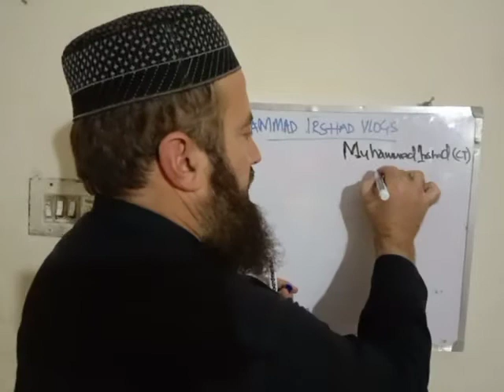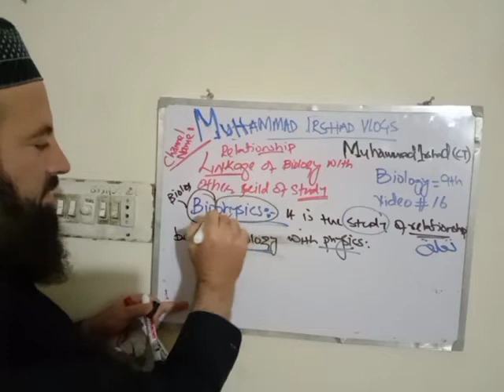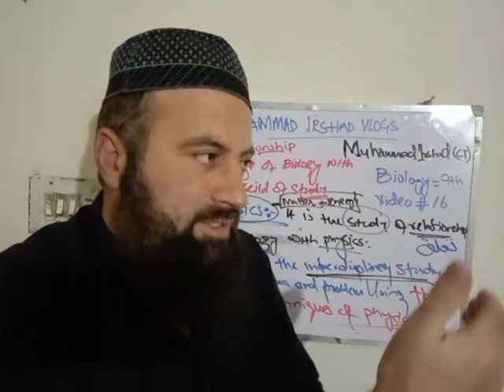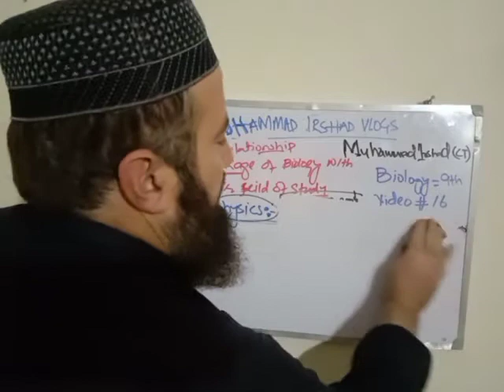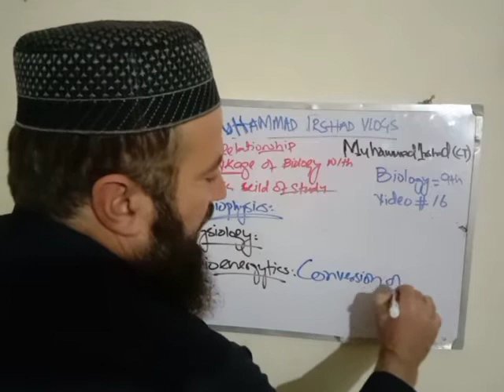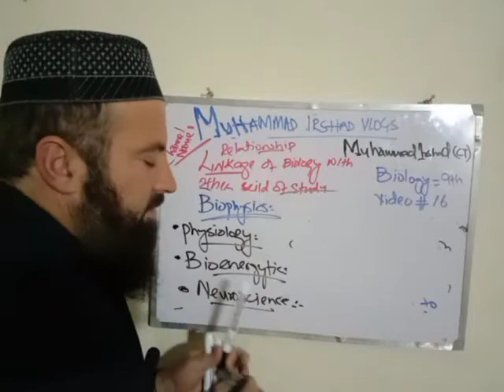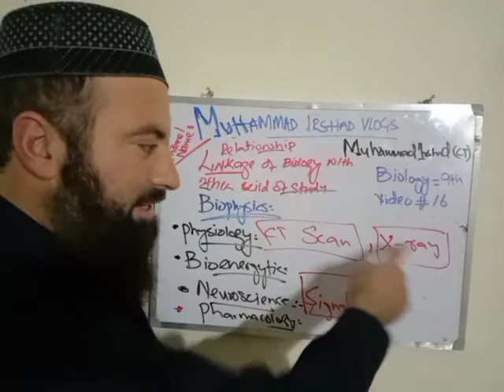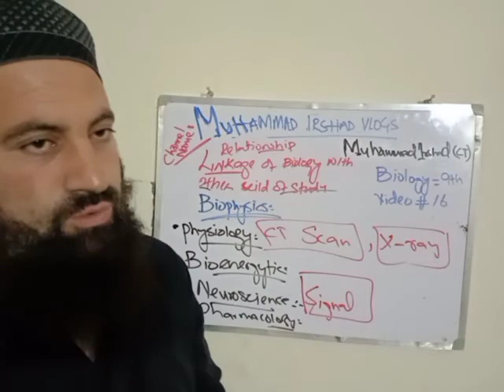Biophysics in pashto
it is the study of relationship between biology with physics.
it is the interdisciplinary study of biological phenomena and problems by using principle and technique of physics. there are some branches of biology in which principle of physics involved.these are
physiology
bioenergetics
neuroscience
Pharmacology